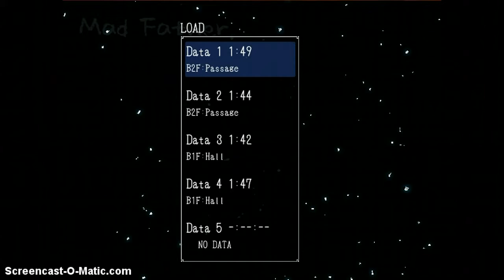Mad Father - Part 8 - 360 SHURIKEN-SCOPE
Ree Raa Roo